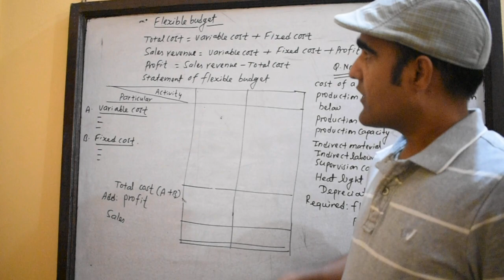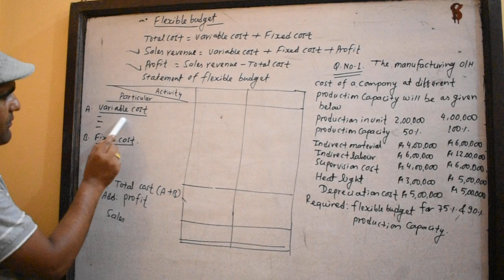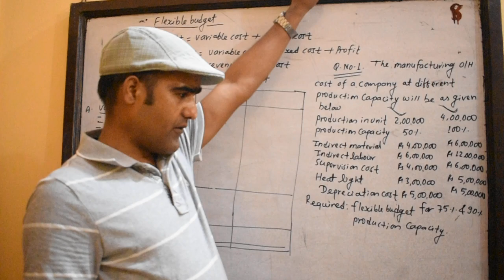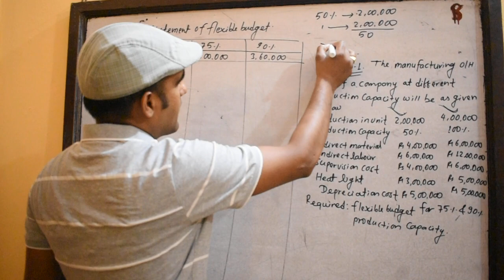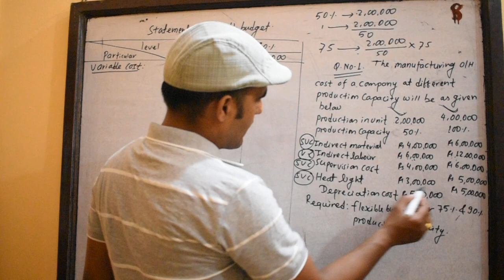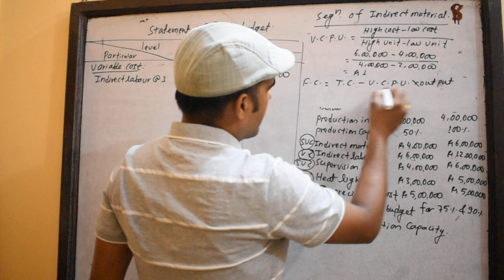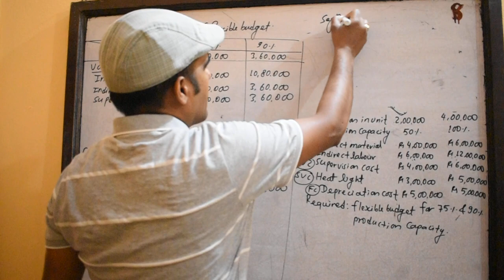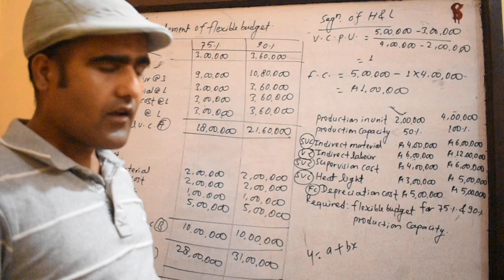Flexible Budget Part 1 For BBS/BBA/MBS/MBM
This video will help to solve numerical problem of flexible budget for the students of BBS 2nd year of Tribhuwan University, BBS 3rd year of Far-western University , BBA 5th semester of Pokhara University, BBA 6th semesterv of Far -western university, MBS 2nd semester of Tribhuwan University and MBM first semester of Far_western University.
The main motive of creating this you tube channel is to provide numerical knowledge about Finance and Accountancy. Hope students will get benefits from these video to get success on their final examinations.